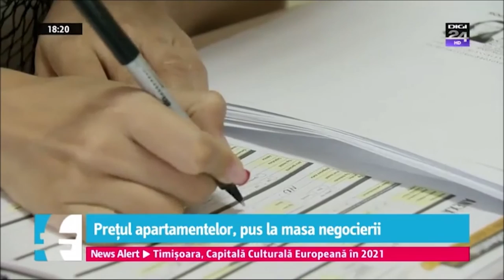Interviu Adriana Gheorghe, Marketing Manager - (DIGI24)